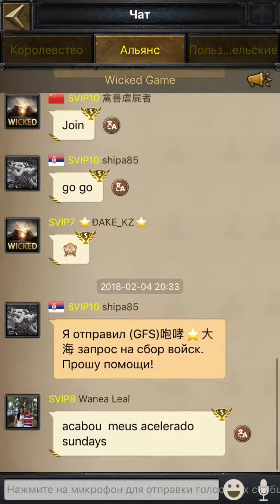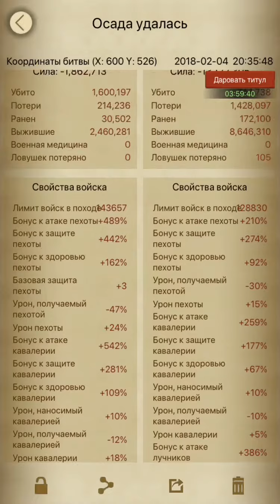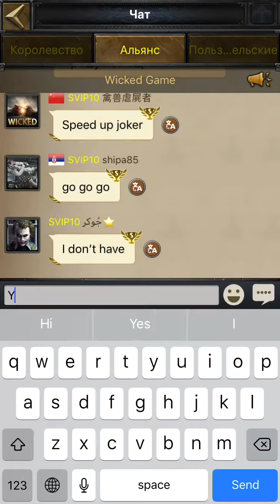Война в 468 Альянс Wic/Ann vs Gfs